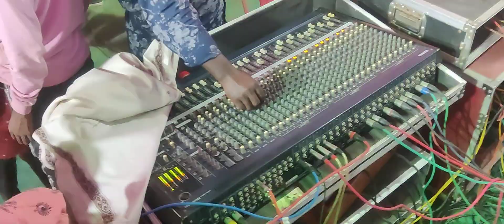फुल 2 धमाल Show 🔥 | Dj pad | Non-stop Koligeet Instrument Play Vakratunda Orchestra Tembhode Palghar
🎵🎧🎹🎤 Vakratunda Orchestra Palghar Tembhode

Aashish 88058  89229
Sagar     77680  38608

    🙏साई एकविरा🙏

BANJO PREMI KAVI

    BANJO PREMI KAVI OFFICIAL

Live Shows
Live orchestra
Live Dandia Rass
Aagri koli band
Wedding Shows
Haldi Shows
B -Day Shows
Dj sound & Dj party' s

ETC.

Instagram - Banjo Premi kavi Official

*Original Banjo Premi (KAVI) Channel*

तुम्हा सर्व रसिक मायबापांमुळे आणि सर्व Orchestra/बँजो प्रेमी मूळे
आज आपल्या सारख्या चाहत्यांसाठी तयार करण्यात आलेल्ल्या चॅनल दिवसेंदिवस आपल्या चांगल्या प्रोत्साहना मुळे दिवेसेंदिवस SUBSCRIBER ची संख्या खुप जलदगतीने वाढत आहे,

तुम्हा सर्वां चाहत्यांचे असेच प्रेम राहो ही ईश्वर चरणी प्रार्थना

*परंतु ह्या competition च्या काळात,*
*काही लोक माझ्या चॅनेल च्या नावाने तंतोतत नवनवीन फेक चॅनल बनवत आहेत,जेणेकरुन माझे सबस्क्राईबर कमी करण्याचा नाहक प्रयत्न काही समाजकटंक करत आहेत*

आपल्या खात्रीचे आणि आवडीचे फक्त एक चॅनल आहे 🙏

_*बँजो प्रेमी  ( कवि )